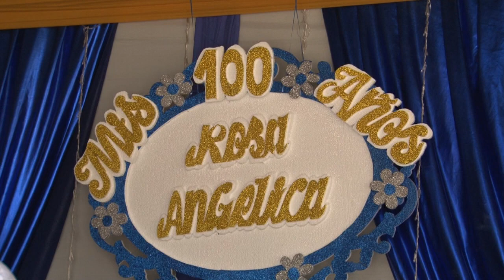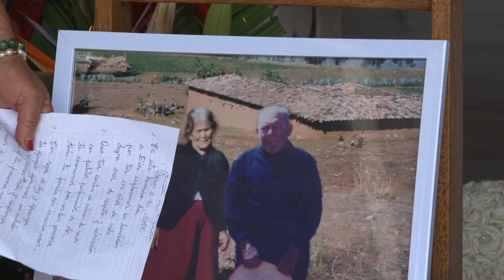100 AÑOS ANGELICA SALAVERRY